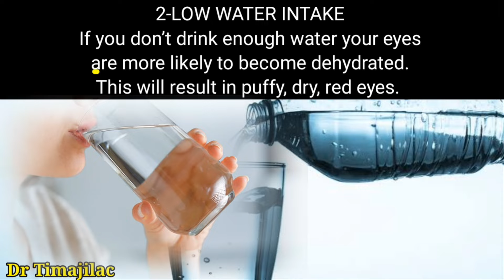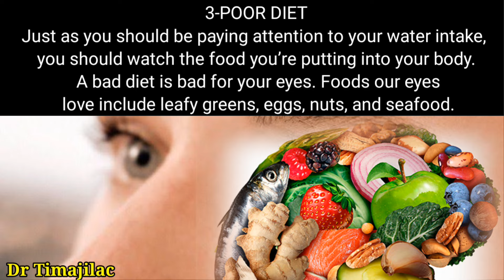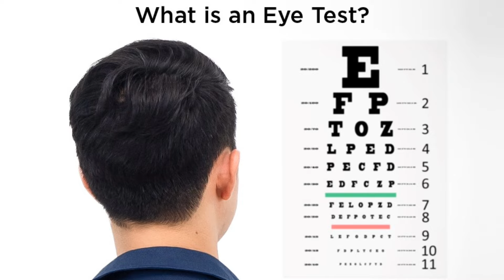indhahaada Ka ilaali 9-kaan Qalad ha sameeynin oo ka taxadar marwalbo Caafimaadka araga